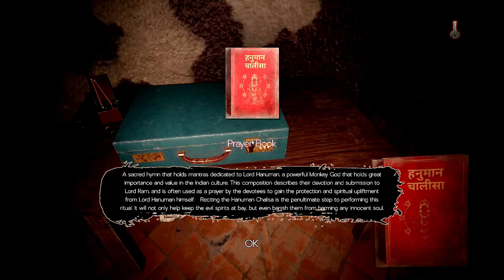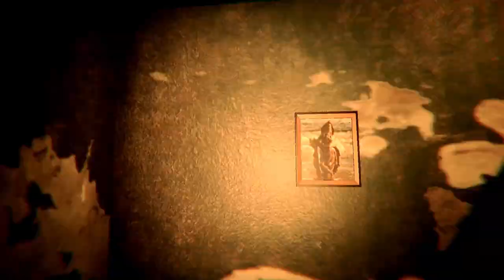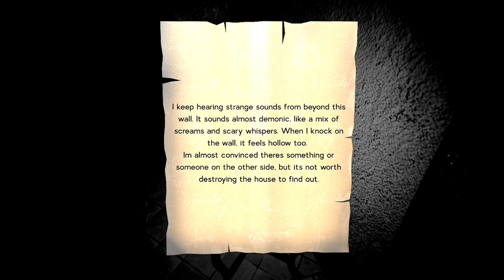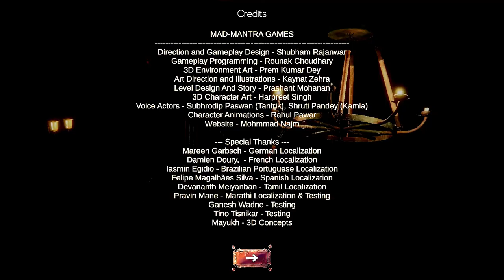"KAMLA SE PHELI BAR MULAKAT" -- KAMLA THE HORROR GAME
"KAMLA SE PHELI BAR M#ULAKAT -- KAMLA THE HORROR GAME